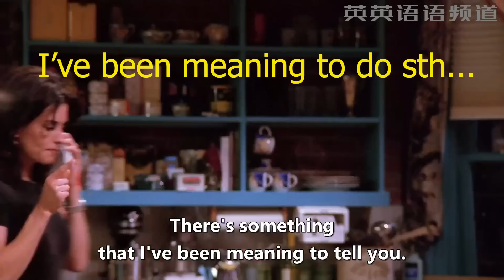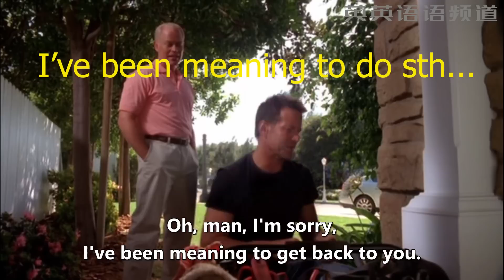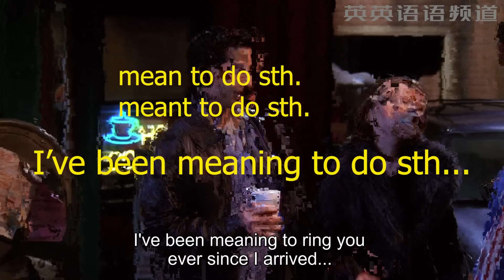Friends 老友记 学英语 035 老友记 六人行片段 穿插 看美剧学英语 摩登家庭 生活大爆炸 等40部美剧例句讲解 发音 连读 短语 句型 文化一网打尽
看美剧学英语 Friends 老友记为主线 多个美剧为例句 讲解 让你英语水平暴涨 老友记茶馆

最好的六人行 老友记 Friends学习材料，美籍华人讲解老友记片段，让您有前所未有的学习体验！

北京外语广播 FM92.3 AM774 英语PK台，由京晶 和 美籍华人Henry老师播讲。英语PK台在周一到周五14:00-15:00 首播，早上6:00-7:00 晚上 21:00-22:00 重播。
微信公众号：英语PK台